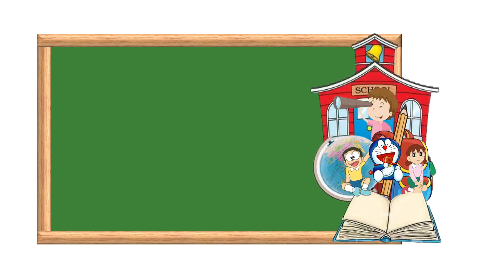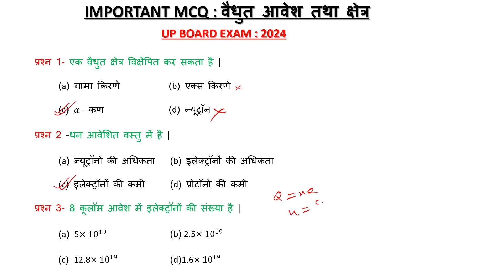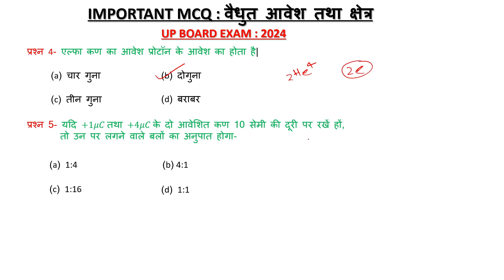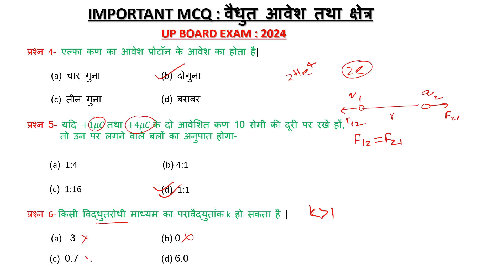Important MCQ UP Board 2024 | वैधुत आवेश तथा क्षेत्र कक्षा 12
Physics MCQ up board 2024
important question answer
important question of physics class 12 2024